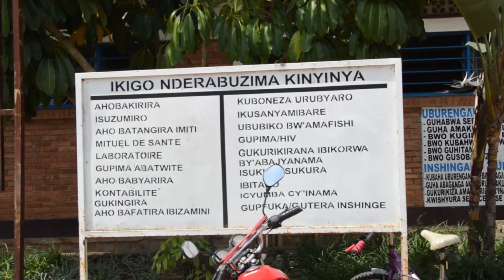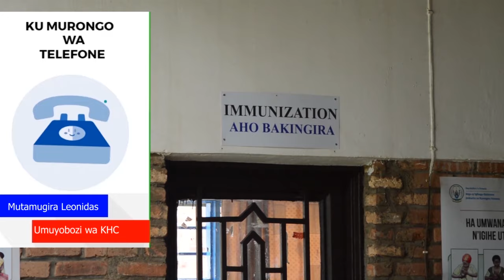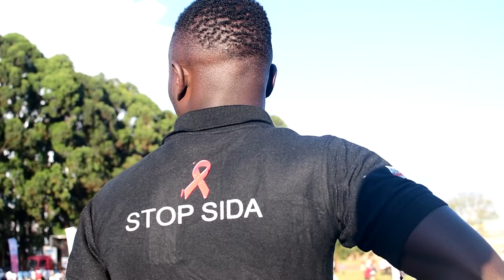Umugore yarize bamwibiye telefone kwa muganga